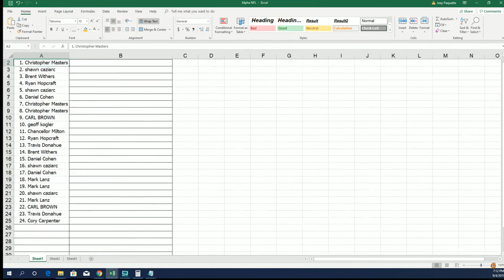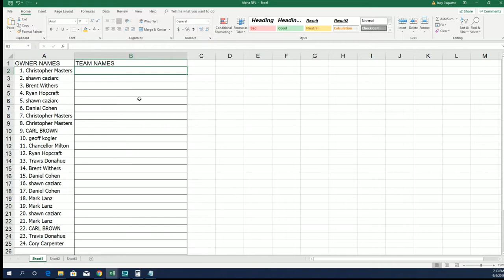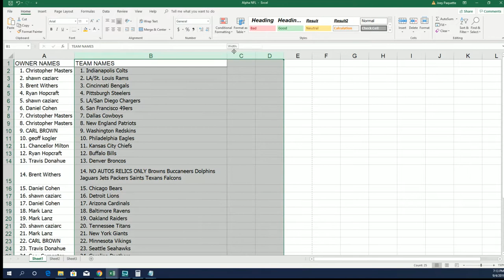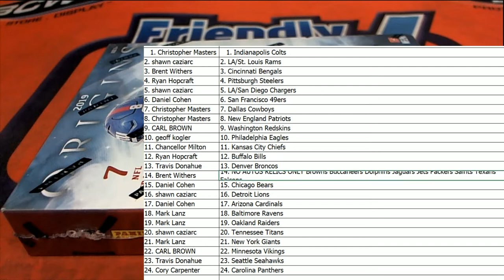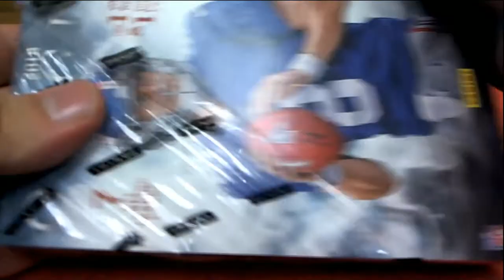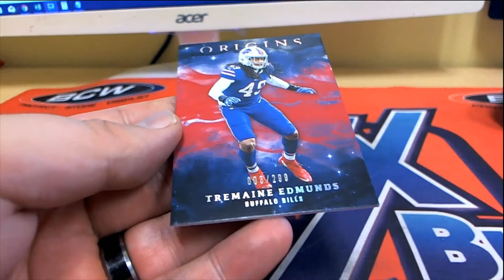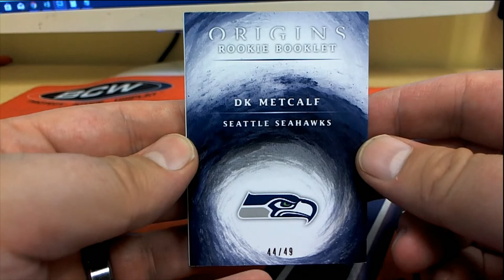2019 Panini Origins Football ID 19ORIGINSFB202B94